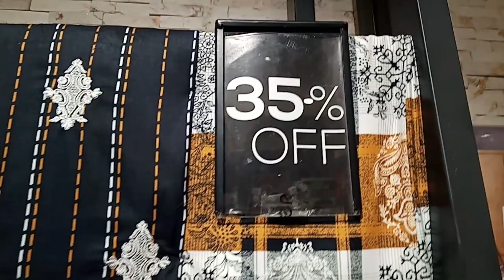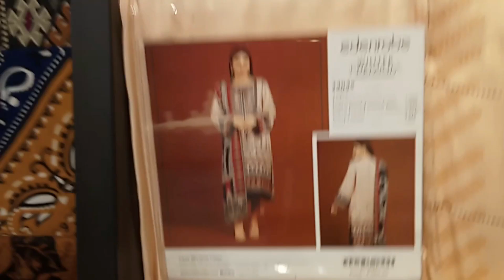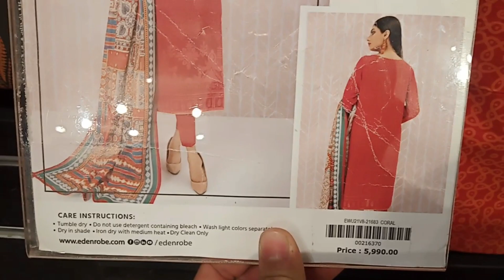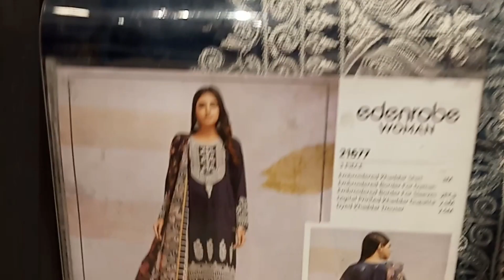Edenrobe Sale Flat 35% Off 2022 | Edenrobe Winter Sale 2022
Hi Guys''
               In this Video I show You Edenrobe Sale Flat 35% Off 2022 | Edenrobe Winter Sale 2022...